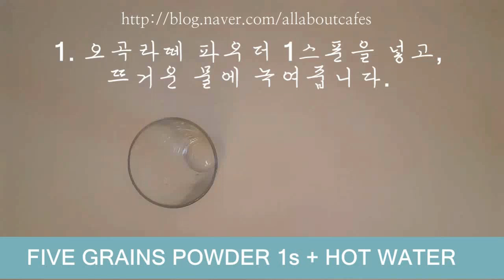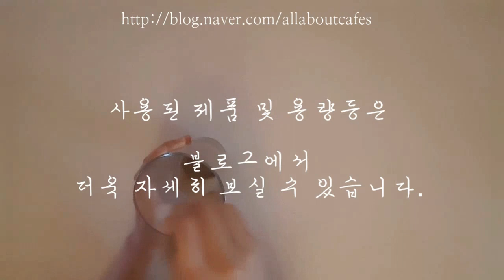s. 오곡라떼 [ICE]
가장 손쉬운 카페레시피 - 오곡라떼[ICE] 편

"완성된 음료의 정면사진은 블로그에서 확인할 수 있습니다."